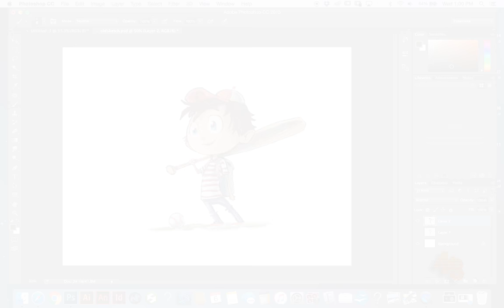Speed Paint - Baseball Kid